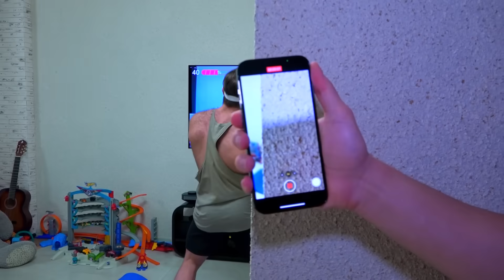Младший VS Старший Брат ! *Самый Сильный Человек в Мире VS Подросток*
В этом ролике самый сильный человек в мире решил перевоспитать Никиту, а Дима ему активно помогает. Что из этого получилось - узнаешь в самом конце видео.